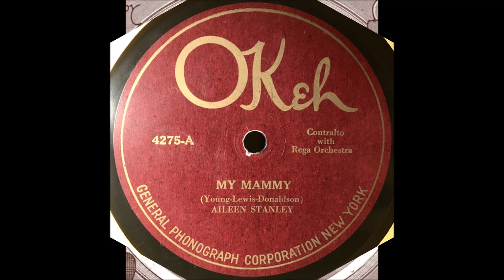Aileen Stanley - My Mammy (c.1921).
(Written by   Sam M. Lewis - Joe Young - Walter Donaldson).
1st. Performed 1918 by William Frawley
Recorded 17 January 1921 by Peerless Quartet
Performed 1921 by Al Jolson in the Musical "Sinbad"
MADE FAMOUS by AL JOLSON in the 1927 Movie "The Jazz Singer"

Issued on  Okeh 4275 A.

Recorded   Circa February 1921 New York -
Aileen Stanley [vcl solo]   with the Rega Orchestra